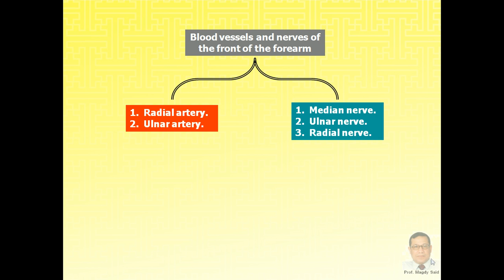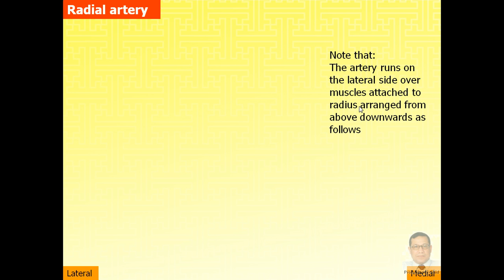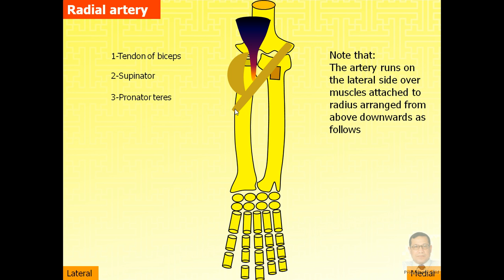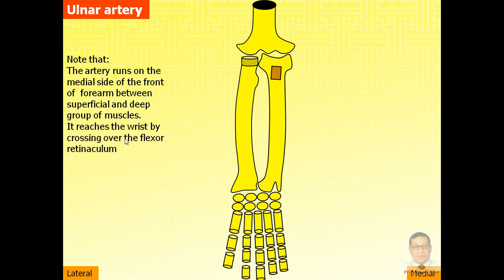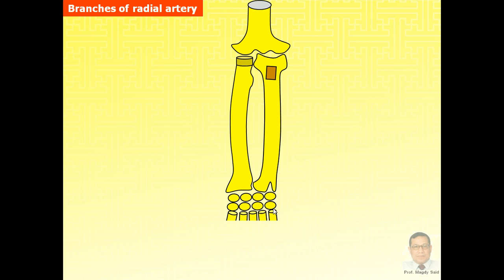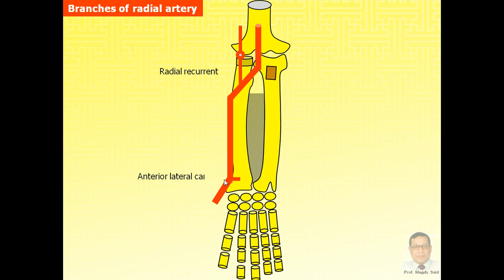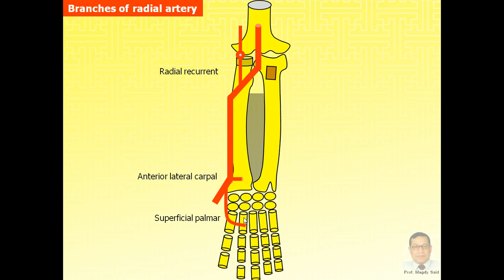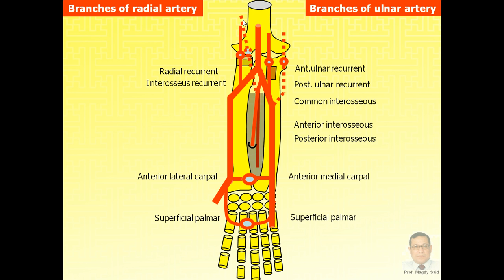Magdy Said,Anatomy series,Upper limb,15-radial and ulnar arteries.avi